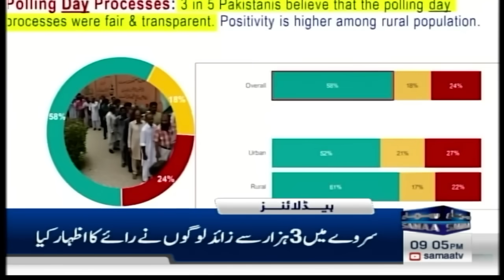Samaa News Headlines 09 PM | PTI Protest Whole Country | Pak Army in Action | 2 March 2024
Security forces Pip 3 Extremists in Karak operation: ISPR

Police baton charge arrest  Multiple PTI protestors

Ichhra Bazaar incident: FIR filed against woman’s harassers

New Balochistan govt to be run over philosophy of ‘reconciliation’: Bilawal

PPP’s Sarfraz Bugti takes oath as new Balochistan CM

PTI’s Ali Amin Gandapur takes oath as new KP CM

Shehbaz, Omar Ayub file nomination papers for PM election

‘Will never accept govt with fake mandate’: PTI’s Asad Qaiser

Zardari, Mahmood Achakzai submit nomination papers for presidential elections: report

Ali Muhammad confirms PTI’s nomination of Mahmood Achakzai for president

Sarfraz Bugti elected Balochistan CM